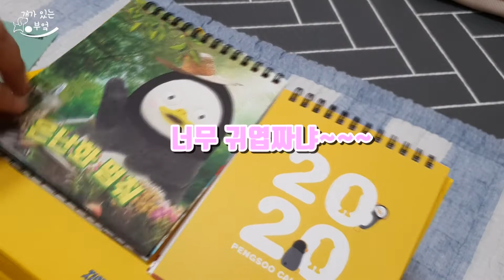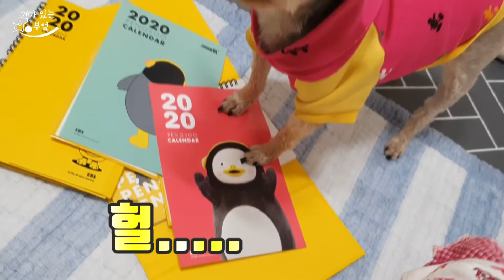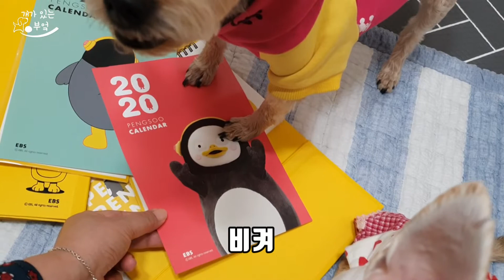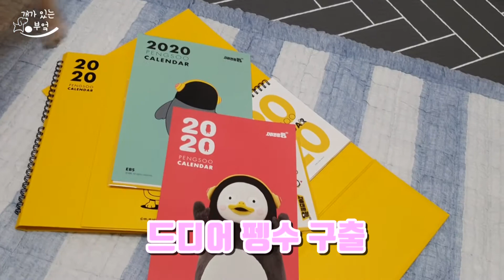펭수 달력을 드디어 받았습니다_ 미야로부터 펭수 구출하기_미돌이 노즈워크 진상질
주문한지 16일만에 펭수 달력을 받았네요^^
요즘 제가 푹 빠진 2인은 바로 펭수와 양준일 ^^
오늘은 펭수에 좀 더 집중할게요~
달력 언박싱 그리고
노즈워크 놀이~~^^

개미야 (2005. 10월생. 남)
개미돌 (2009. 09월생. 남)